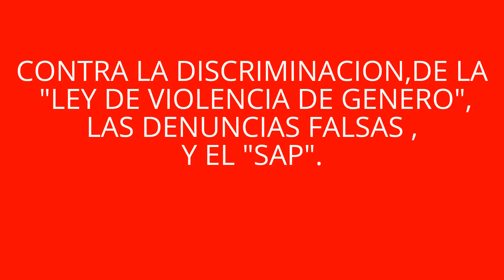EDIT-LOCOS POR EL VIENTO(GENOCIDIO CONTRA MILES DE DENUNCIAS FALSAS IMPUNES DE GENERO)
HE ESCOGIDO EL GRAN TEMA DE BOB DYLAN,POR UNA RAZON,ES UN HIMNO DE LA LUCHA QUE LA JUVENTUD AMERICANA Y EL MUNDO ENTERO LIBRO Y FINALMENTE VENCIO,PARA TERMINAR "CON LA GUERRA DEL VIETNAM.
"BLOWING IN THE WIND",COMO HIMNO,LO TOMO PRESTADO YO AHORA,PARA LUCHAR CONTRA EL ESTADO,POLITICO,LEGISLATIVO Y JUDICIAL,DE ESTA LEY,"ZAPATERIL",HEMBRISTA,QUE ES OTRA GUERRA,CONTRA LA IGUALDAD DE SEXOS,.
GENOCIDIO,ES UN DELITO INTERNACIONAL,QUE COMPRENDE"CUALQUIERA DE LOS ACTOS PERPETRADOS CON LA INTENCION DE DESTRUIR TOTAL O PARCIALMENTE,A UN GRUPO NACIONAL ,ETNICO,RACIAL,RELIGIOSO,(POR GENERO,DIGO YO),ETC,ETC,COMO TAL.ESTOS ACTOS COMPRENDEN LA MATANZA Y LESION GRAVE A LA INTEGRIDAD FISICA O MENTAL DE SUS MIEMBROS".
 EL ARTICULO 14,DE LA CONSTITUCION.ESPAÑOLA HA SIDO TOTALMENTE ANULADO,CON LA LEY DE VIOLENCIA DE GENERO,ESO NO CABE DUDA.
Y POR ENDE HAY HOY EN DIA UNA GUERRA,DE HEMBRISTAS,MISANDRINAS,ODIOPATAS,Y PSICOPERVERSAS,CONTRA MILES DE HOMBRES INOCENTES.QUE SUFREN "LAS MILES DE DENUNCIAS FALSAS DE GENERO,",TAN RENTABLES EN PROCESOS DE DIVORCIOS.
TAMBIEN LOS MALTRATOS INFANTILES,IMPUNES CON LOS" SINDROMES DE ALIENACION PARENTAL DE GENERO",QUE DESTRUYE LAS MENTES DE ESTOS INFANTES,PARA SIEMPRE.ESTA ES OTRA GUERRA,SIN BALAS."UNA GUERRA INVISIBLE".O QUE NO SE QUIERE VER,PORQUE HAY MILLONES DE VOTOS EN JUEGO.Y MILLONES DE EUROS EN SUBVENCIONES A ASOCIACIONES Y FUNDACIONES DE HEMBRISTAS.
EN ESTA GUERRA CONTRA HOMBRES HONESTOS,LAS MUERTES QUE TAMBIEN LAS HAY SON MENOR NUMERO.(TAMBIEN INVISIBLES PARA MUCHOS MEDIOS COMO A3,Y OTROS.PRESUNTAMENTE,HABER SI ME VAN A DENUNCIAR,COMO AL JUEZ SERRANO CASTRO).
 MATAN MENOS CUERPOS,PERO MATAN MUCHISIMAS MENTES.Y ESTAS MENTES DE MILES DE  INOCENTES,TERMINAN EN SUICIDIOS.SIN ESTADISTICAS REALES,QUE NADIE QUIERE VER.
ESTE PODER HEMBRISTA TAMPOCO ACEPTA LA VIOLENCIA ENTRE HEMBRAS LESBIANAS,NO SON RENTABLES.
BOB DYLAN ES UN GENIO,Y ESCRIBIO,ESTE HIMNO,PARA QUE LA SOCIEDAD AMERICANA Y EL MUNDO,NO SE DEJARA MANIPULAR POR EL ESTADO.AHORA PASA LO MISMO,SEGUN CREO YO,Y HAY UNA GUERRA CONTRA MILES DE HOMBRES DECENTES.
PERO TAMBIEN HAY,POR SUERTE,MILES DE MUJERES DECENTES..QUE NO SE DEJAN MANIPULAR POR LAS HEMBRISTAS ODIOPATAS,Y DAN SU CUERPO, ALMA,Y TRABAJO,POR ESTAS VICTIMAS MASCULINAS,QUE NO MACHISTAS.
LA VIOLENCIA NO TIENE SEXO.NI GENERO.
YO TENGO OTRA LETRA PARA ESTE HIMNO,ADAPTADO A MI PAIS.EL TITULO ES EL MISMO"BLOWING IN THE WIND".
¿CUANTOS CAMINOS A LAS COMISARIAS ESPOSADOS DEBEN LOS HOMBRES INOCENTES,RECORRER,POR DENUNCIAS FALSAS DE GENERO?
¿CUANTOS MARES DEBE UN HOMBRE,LIBRE SURCAR ANTES DE MORIR AHOGADO POR ESTA SINRAZON,ESTUPIDA Y ,POLITICA LEY DISCRIMINATORIA POR SEXO?
¿CUANTOS INFANTES, ADOLESCENTES Y ADULTOS,DEBEN SUFRIR LOS SINDROMES DE ALINEAR,PARENTAL DE MADRES CONTRA PADRES,CON SECUELAS NEFASTAS DE POR VIDA?
LA RESPUESTA AMIGO MIO,ESTA FLOTANDO EN EL VIENTO,LA RESPUESTA ESTA,FLOTANDO EN EL VIENTO.(BLOWING IN THE WIND)
¿CUANTOS AÑOS DEBE DE EXISTIR ESTA DISCRIMINACION POR SEXO,ANTES DE DISOLVERSE TODAS LAS CENIZAS DE LOS SUICIDADOS EN EL MAR?
¿CUANTOS AÑOS DEBEN VIVIR ,CIENTOS DE  HOMBRES INOCENTES,SIN SUS HIJOS,POR NO CONCEDERLES LA "CUSTODIA COMPARTIDA",POR LEY PARA SER LIBRES?
¿CUANTOS VECES PUEDEN LAS HEMBRISTAS MISANDRINAS,VOLVER SU CABEZA Y FINGIR QUE SIMPLEMENTE NO VEN?
¿LA RESPUESTA AMIGO MIO,ESTA FLOTANDO EN EL VIENTO,LA RESPUESTA ESTA FLOTANDO EN EL VIENTO,.
¿CUANTAS VECES DEBE LOS HOMBRES HONESTOS ,QUEDARSE SIN "CUSTODIA COMPLETA",AUN SABIENDO CON PRUEBAS,Y TESTIMONIOS,DE SUS HIJOS ADOLESCENTES,QUE SUS MADRES NO SON ADECUADAS PARA CRIARLOS?
¿CUANTOS OIDOS TAPADOS,DEBEN TENER LAS HEMBRISTAS,PARA OIR EL LLANTO DE OTRAS PROGIMAS,HEMBRAS LESBIANAS ASESINADAS,Y NO HACER NADA?
¿CUANTOS SUICIDIOS,DE HOMBRES DESESPERADOS,Y SEPARADOS,DE SUS HIJOS,SE NECESITAN,HASTA DARSE CUENTA,LOS POLITICOS,DE QUE SON POR CULPA DE LA LEY"CONTRA LA VIOLENCIA DE GENERO?
¿CUANTOS MILES DE INFANTES,QUE SUFREN EL SINDROME,DE ALINEACION PARENTAL,DE GENERO,TIENE QUE HABER,PARA QUE ESTA TACTICA PERVERSA,SE CONSIDERE MALTRATO PSICOLOGICO DE GENERO?
¿CUANTOS HOMBRES HONESTOS,DEBEN SUFRIR MILES DE DENUNCIAS FALSAS,ARRESTOS,Y ORDENES DE ALEJAMIENTO,EN PLENO PROCESO DE DIVORCIO,POR ODIOPATAS,HEMBRAS,PARA QUE ESTA TACTICA,PSICOPERVERSA,SE CONSIDERE"MALTRATO CONTRA EL SEXO MASCULINO?